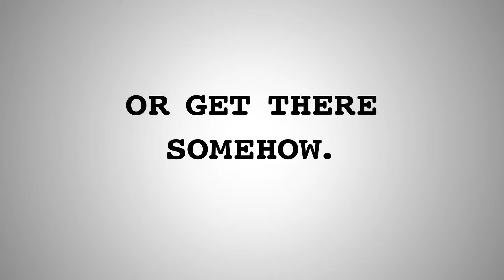Tangled Wanted Sidekick Maximus